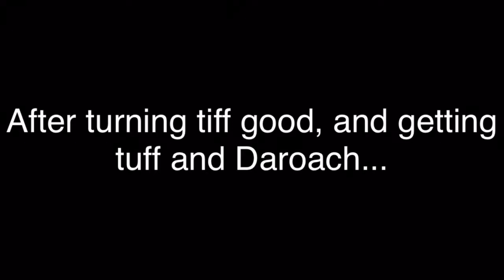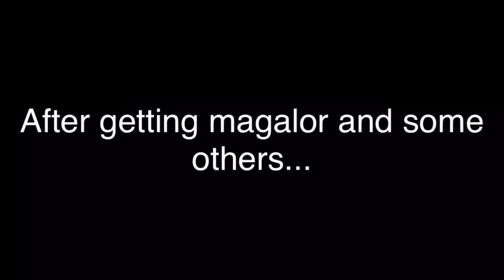Kirby’s dreamland adventure movie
Hope you enjoyed this movie